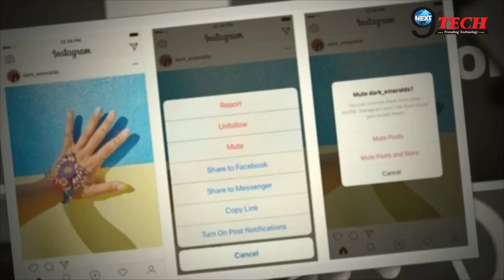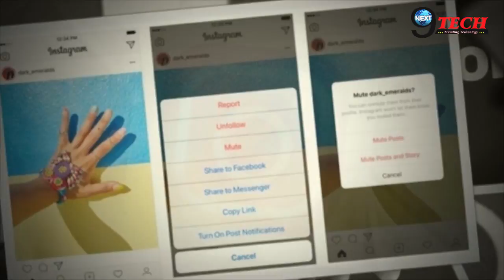इंस्टाग्राम ने दिया बड़ा तोहफा, सुनकर आपके होश उड़ जायेंगे | Instagram Offers Additional Features